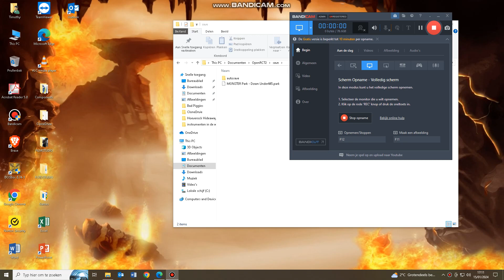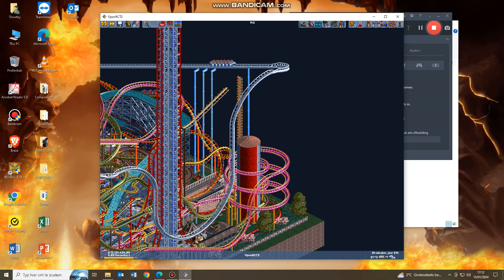Showcasing buggy Parks